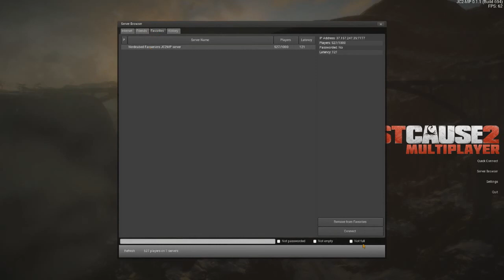Just Cause 2 Multiplayer :: First Look :: Flying Cars & So Much Chaos!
Today we have some fun with the new Just Cause 2 Multiplayer Mod! This is a free add-on which can be downloaded from steam if you already have the game bought!

If you want to see any more of this game let me know down in the comments!